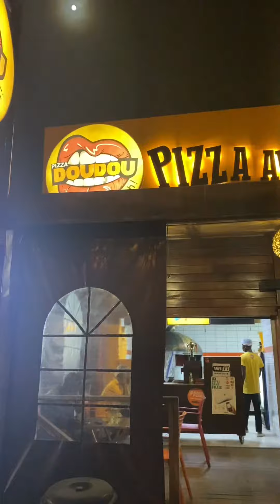Ne jugeons pas sans savoir 💯